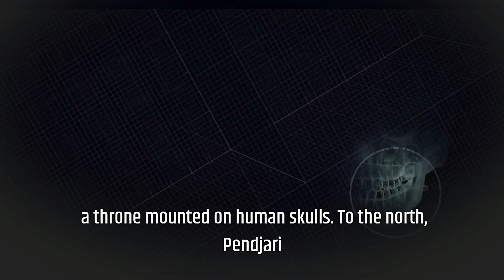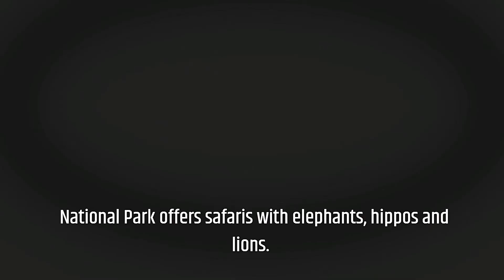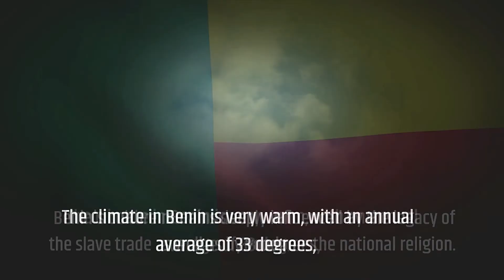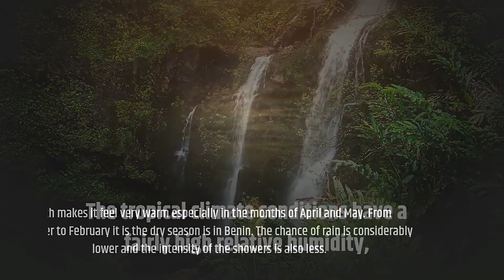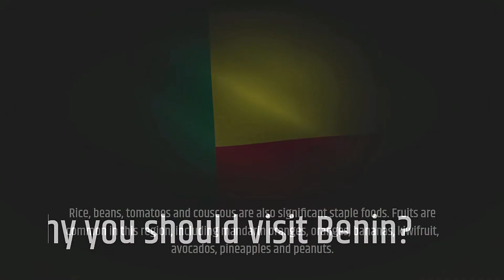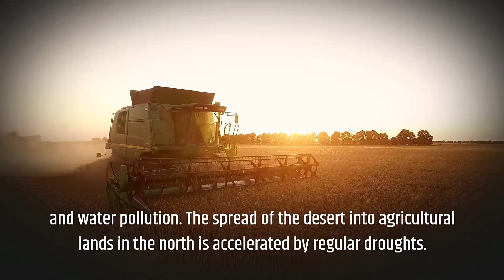Birthplace of VOODOO? | Benin Country Facts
What is Benin really like? Here are the facts about Benin. Often called, "Birthplace of VOODOO?" We travel to Benin's Porto-Novo, the capital, we will explore and discover together the land, culture, history and facts about  travel to Benin.  If you are considering visiting Benin, like to travel, want to now more about Benin Culture, or are asking "what is there to do in Benin?" start here.

Fact about the nickname:
In the tiny West African nation of Benin, Voodoo remains an official practiced religion with Ouidah, only 70km from the capital of Porto Novo, said to be Voodoo's birthplace.

Benin ! Benin Facts | Birthplace of VOODOO? | Facts about Benin ! Porto Novo Benin! Benin footage!